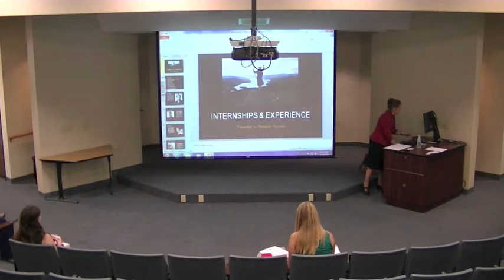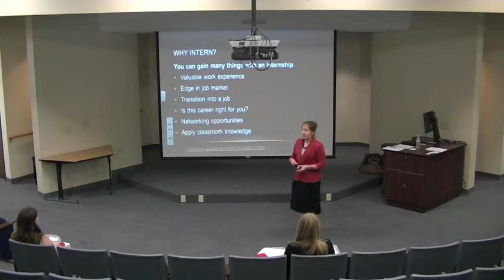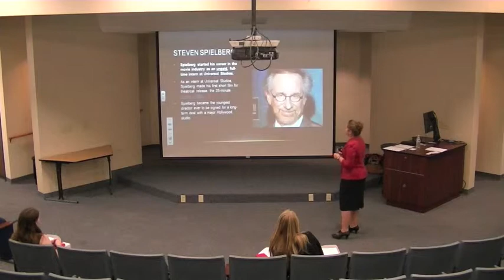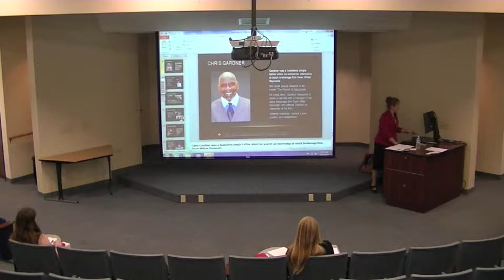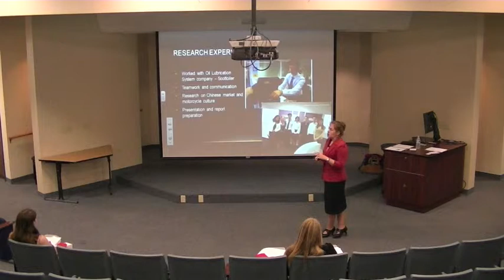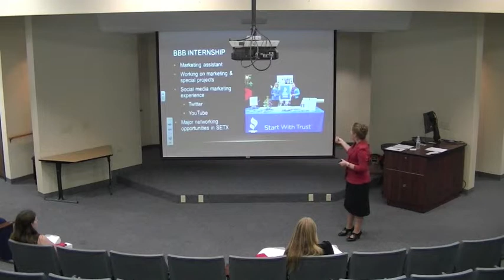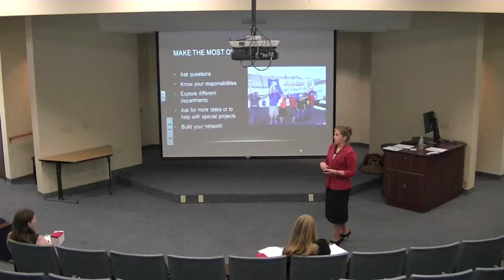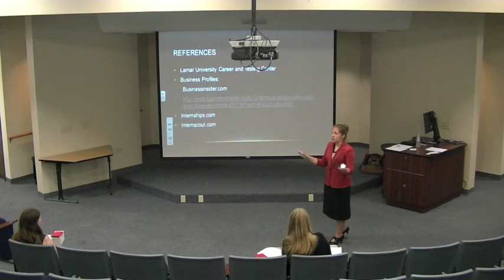Passport Through Lamar: Internships 101 Fall 2013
Internships 101 seminar presented by Rebekah Maxwell on September 30th, 2013, at Lamar University.